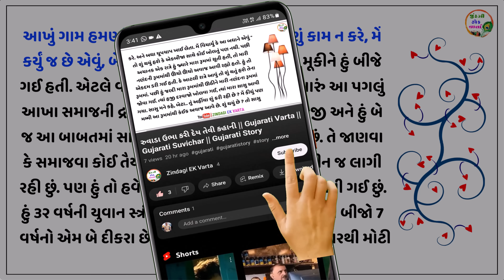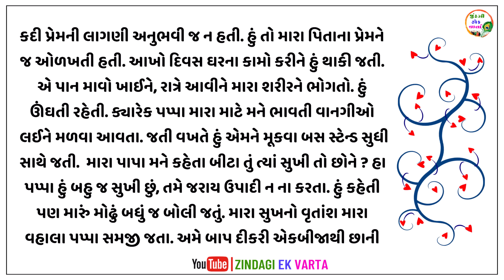પતિની આદતોને હું સહન કરી લેતે પણ જયારે જેઠજીએ મારા સાથે..😭 || Gujarati Varta || Gujarati Suvichar